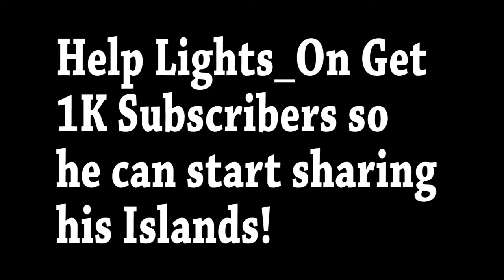IN MY MIND - Dynoro & Gigi D'Agostino REMIX (Fortnite Music Blocks) ft.Lights_On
We Made In My Mind in Fortnite!